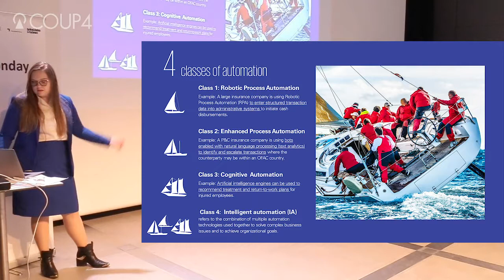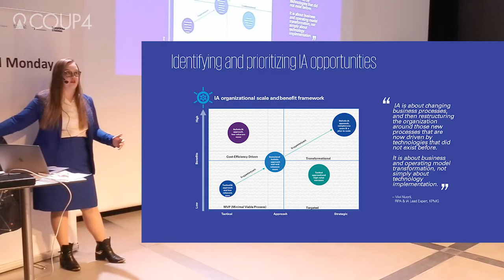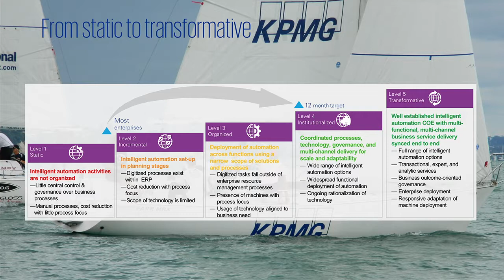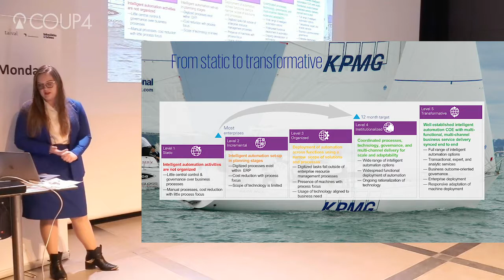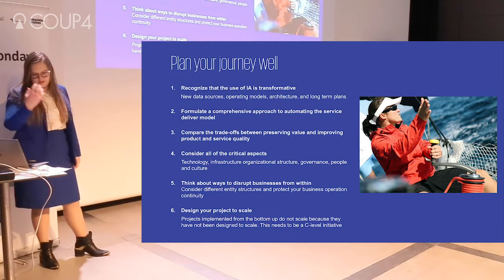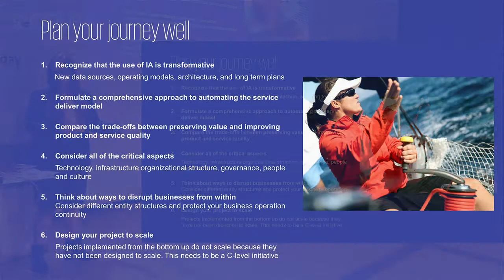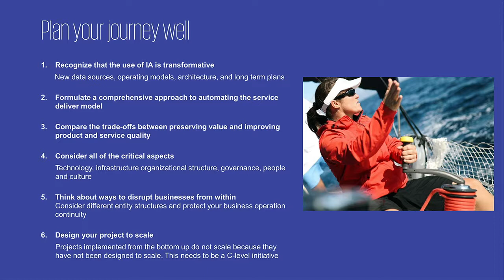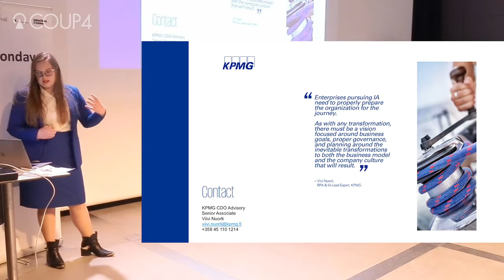AI Monday | Viivi Nuorti, Senior Associate at KPMG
AI Monday at Oodi February 11 2019
Keynote: Viivi Nuorti, Senior Associate at KPMG